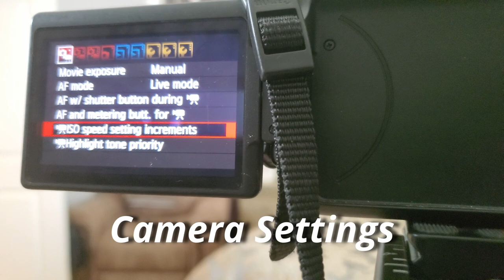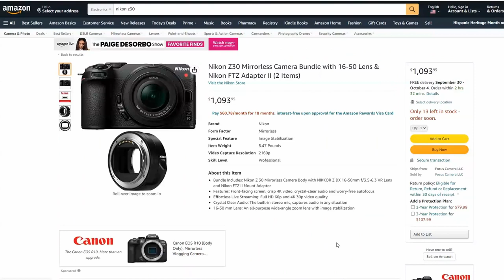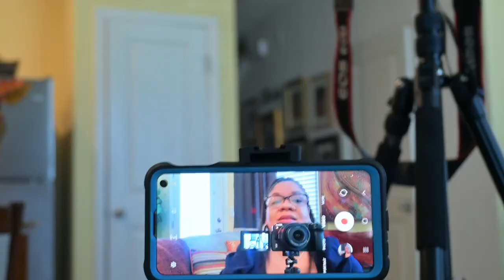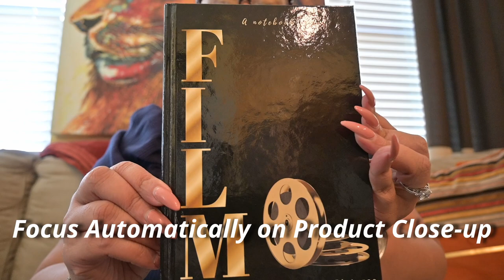Nikon Z30 Hands on Review: Best Camera for Videographers, Vloggers, YouTubers & Content Creators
The Nikon Z30 is an excellent camera for capturing behind-the-scenes videos, vlogging, content creation, and talking head videos for YouTube.

If you’ve been looking for a user-friendly camera that’s specifically designed for beginner video content creators, then the Nikon Z30 delivers.

The Nikon Z30 may be an excellent camera for beginners, but it packs a ton of cool features that any videographer, vlogger, or content creator would love.

In this video, I give a hands-on review of the Nikon Z-30 camera and its most popular features.

Here are a few features I discussed:
00:00 Intro
00:35 Things to Consider When Buying Your First Camera
02:33 Why I’m Switching from a Canon 60D to a Nikon Z30
03:52 Why Buy a Camera When You Have a Phone?
05:14 What Do You Get with the Nikon Z30?
06:46 How Much Does the Nikon Z30 cost?
07:00 Hands-on Preview of the Nikon Z30 features (Eye-detection Auto-focus, Recording Time, Flip Screen, 4k Resolution, etc.)
11:26 Nikon Z-30 Automatically focuses on Products During Close-ups
12:11 Hands-on Preview of Nikon Z30’s Stabilization and Low-light Settings (Indoor & Outdoor)
13:18 Comparing the Canon 60D to the Nikon Z30
16:21 The Nikon Z30 Internal Microphone vs. the Rode vs. the Sennheiser
19:24 Why You Should Buy a Nikon Z30?

⁠By the end of this video, you should have a good idea of whether the Nikon Z30 would be a great investment for your video productions.

Nikon Z30
Because I Love You
Created Equal

CAMERA GEAR USED:
My camera
Lens Kit
Portable Hard Drive
SD card
Vlogging tripod
Camera Tripod
Light Kit
Editing Software

ABOUT DIVERSITY IN CINEMA ACADEMY:
Diversity in Cinema Academy is an online digital media company that primarily uses web-based applications, such as an interactive website and social media platforms, to offer aspiring filmmakers, video creators, and screenwriters an entertaining and educational place to interact with each other and professional filmmakers.

P.S. If your goal is to learn more about film production, join my newsletter and gain access to my welcome series, which includes a FREE WEBINAR where I provide a crash course on the different phases of film production-- from inception to exhibition. See you there!⁠